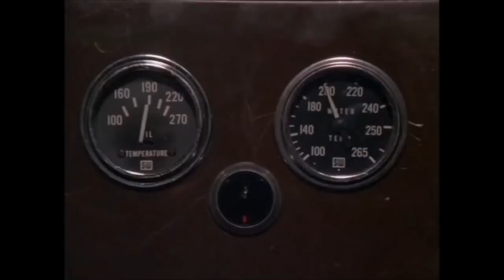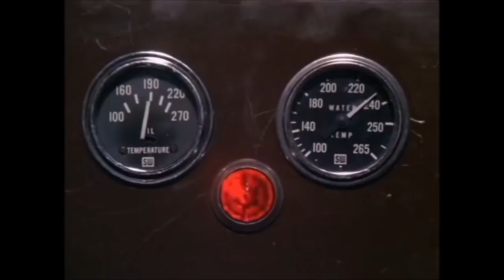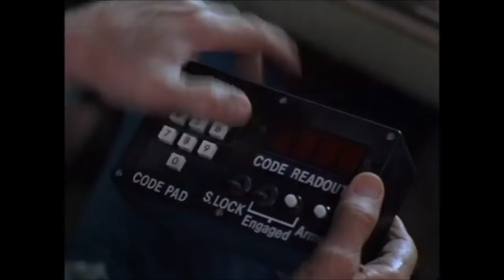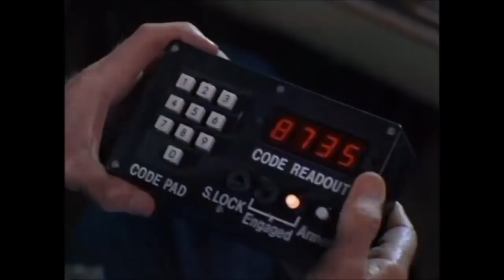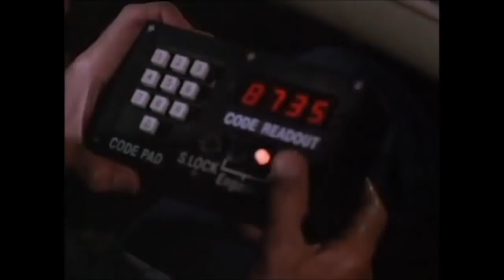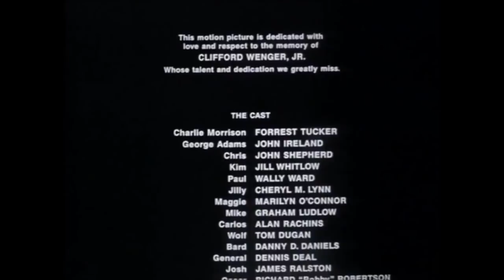'75 Kenworth W-900 in Thunder Run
1975 Kenworth W-900 A VIT, Kenworth K-100, 1973 Chevrolet C-10 Fleetside in Thunder Run, Movie, 1986